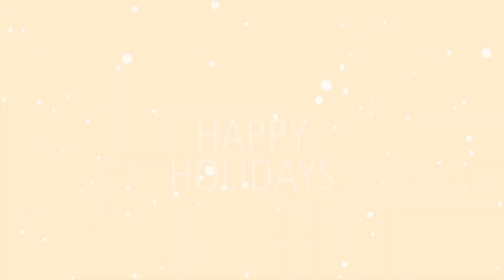SABIK Offshore Christmas 2020 Happy Holidays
What a year 2020 has been!
Happy holidays to everyone!
We look forward to a bright new 2021.

For more information on our marine aids to navigation solutions for Germany